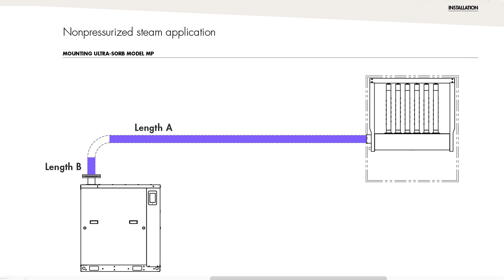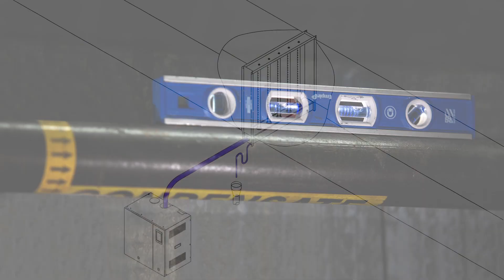Ultra-sorb MP Steam Dispersion Panel Installation Preparation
Get ready to install an Ultra-sorb® MP Steam Dispersion Panel, and learn ahead of time what to expect in terms of site preparation and tools.